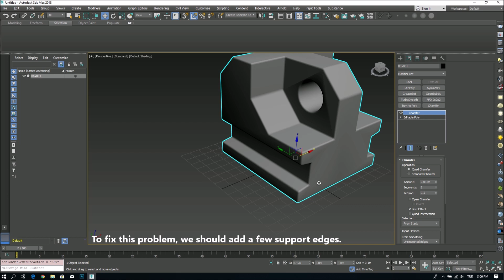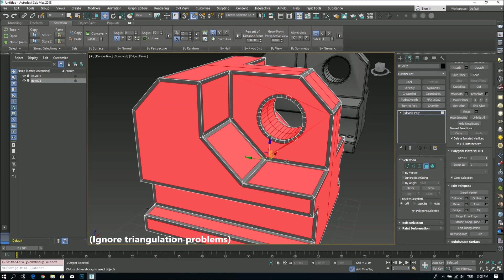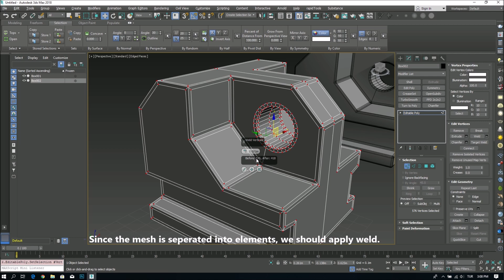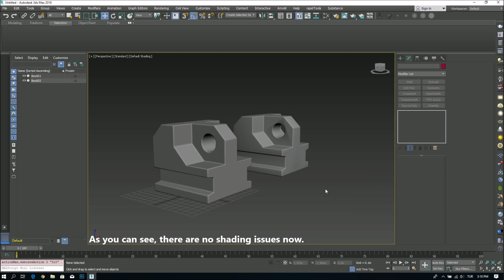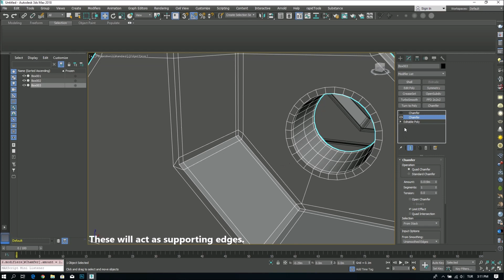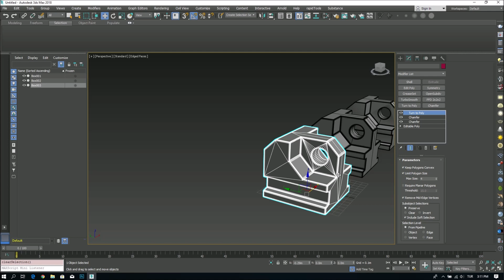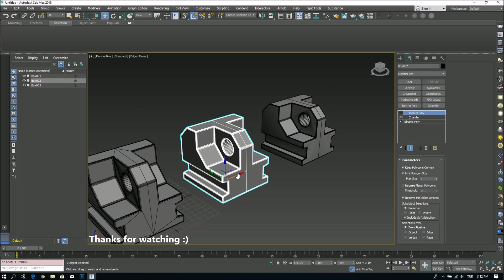Mastering Chamfer | Inset Chamfer and Double Chamfer (no plugins)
Mastering Chamfer | Inset Chamfer and Double Chamfer

In this tutorial i will show you a way to create the inset chamfer and double chamfer effect without any plugins to fix shading issues.